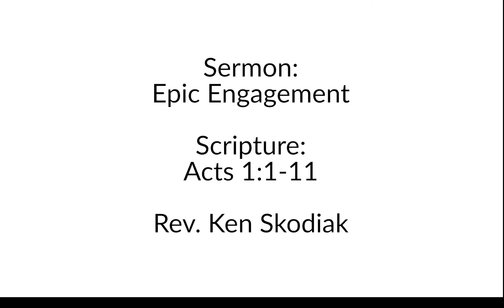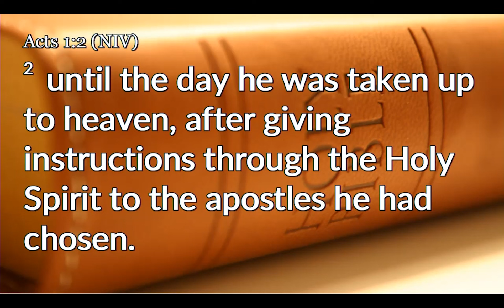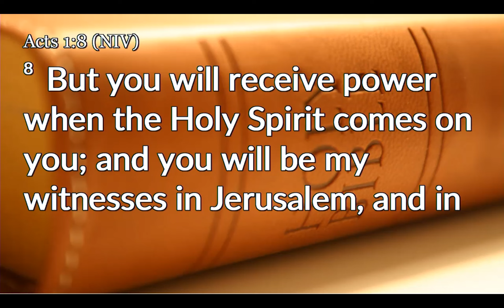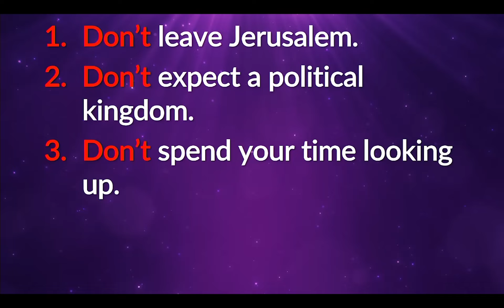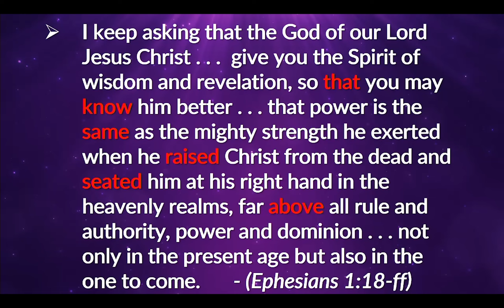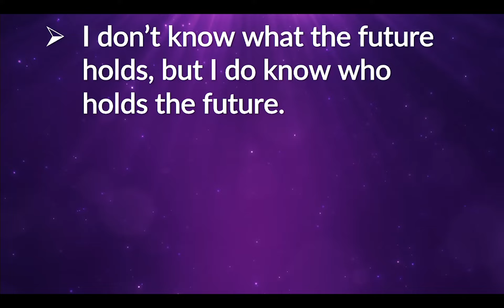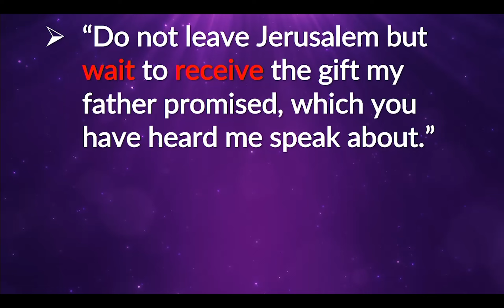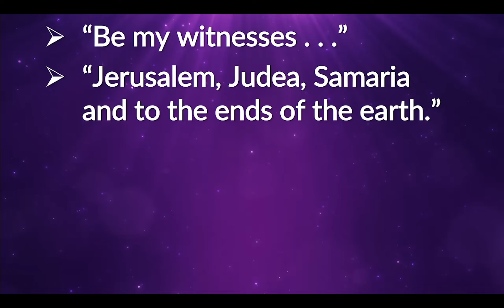Epic Jesus Encounters - Epic Engagement | April 30, 2023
Our current sermon series: Epic Jesus Encounters
Sermon: Epic Engagement
Acts 1:1-11
Rev. Ken Skodiak